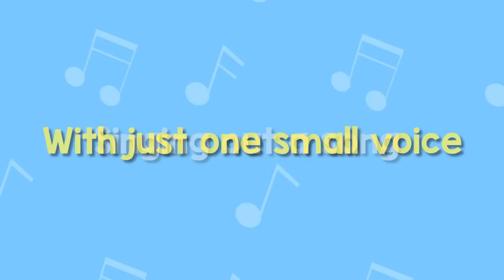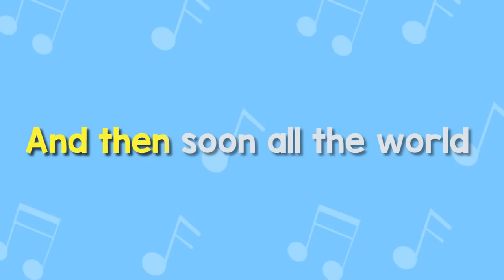One Small Voice | Remastered Instrumental | Jack Hartmann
Jack Hartmann's One Small Voice with lyrics and instrumental accompany for Karaoke singing of this very inspirational song.

Lyrics
With just on small voice
Singing out a song
With just one small voice
Singing sweet and strong
One by one they'll grow
And together sing along
And then soon all the world will be singing